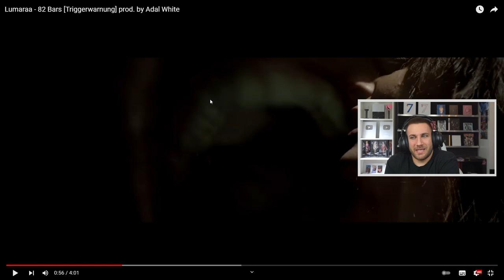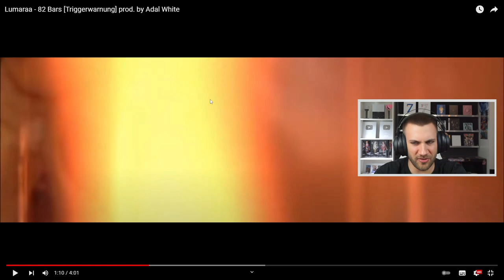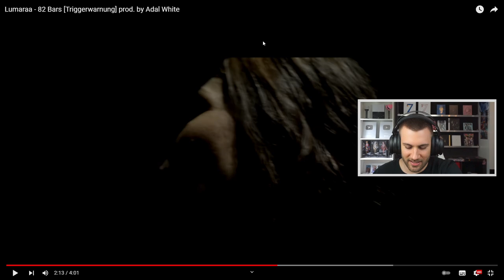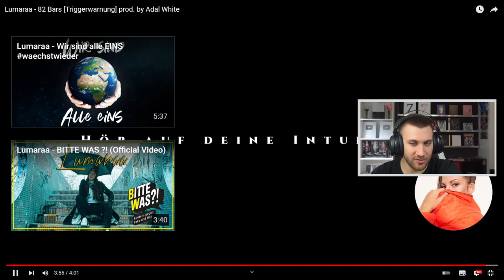Ok, das ist krass... 😳 Lumaraa - 82 Bars [Triggerwarnung] prod. by Adal White - Reaction